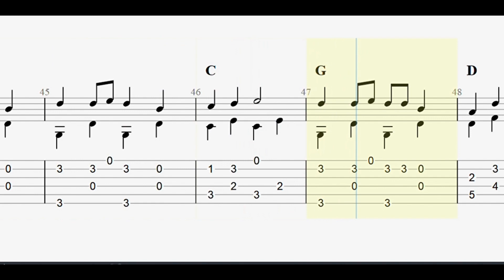Up on the Housetop with full tablature/sheet music for solo fingerstyle guitar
This is a fingerstyle guitar version of the Christmas carol "Up on the Housetop".

A book with the fingerstyle tablature for this and other Christmas carols is available through Amazon in paperback/Kindle editions